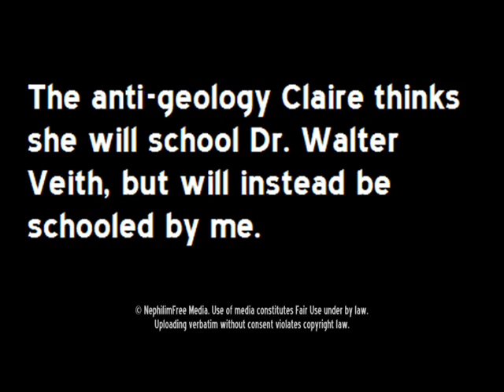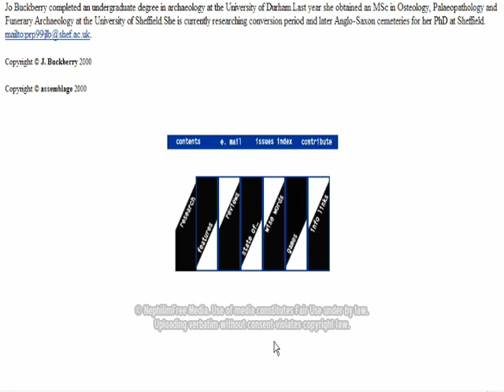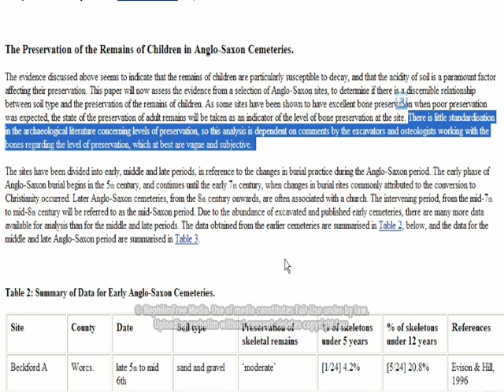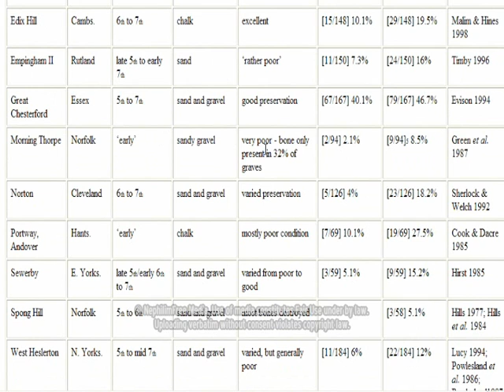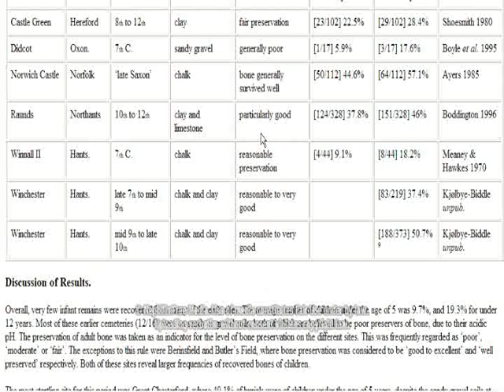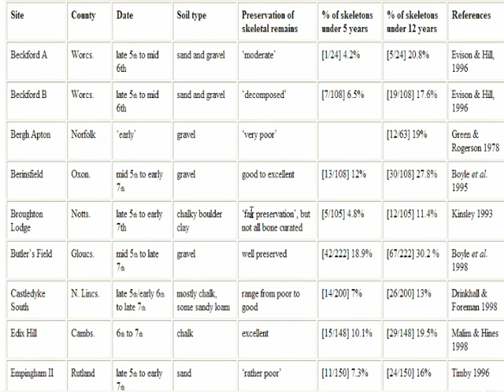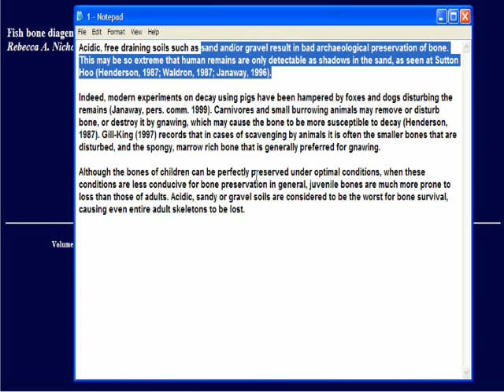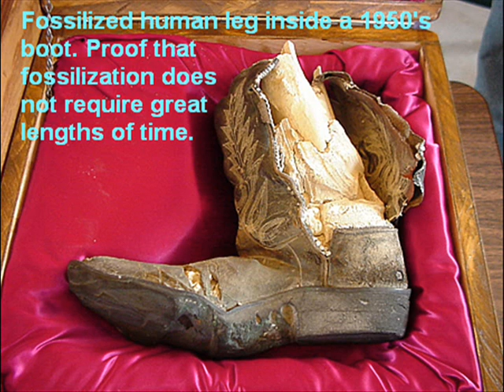RE Travels with Creatards 4 pt 1 of 4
A pseduogeologist thinks bones can lay on the ground for many thousand years before they will be buried in sediment and fosslize.